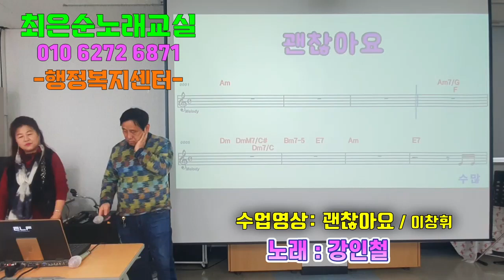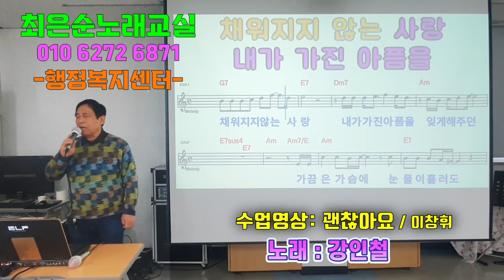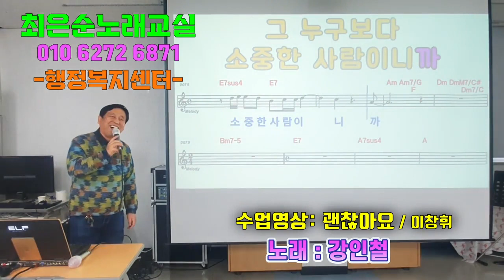괜찮아요 강인철회원